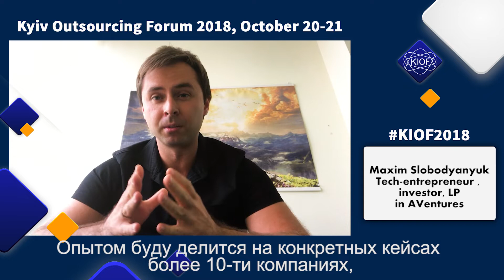KIOF Maxim Slobodyanyuk